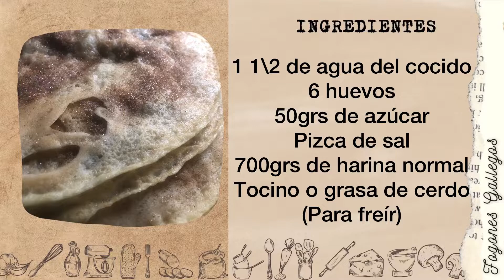Filloas con agua de Cocido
Hola amigos

Hoy os traemos una nueva receta   Filloas con agua de Cocido